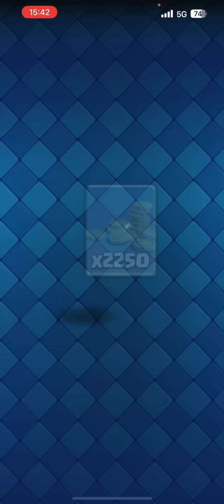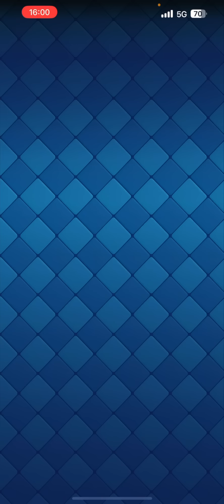【クラロワ】 遂に14レベル現る！格上バレルがやばすぎた... part7【負けたら即終了】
東西南北こときたっしゃんです
大会実績　チーム世界4位　個人世界6位アジア1位
ゲーム内実績最多🏆8672 ladder 世界1位
Global tournament 3位5位 8位 9位

↑に無いBGMは全てaudiostockの有料BGMです